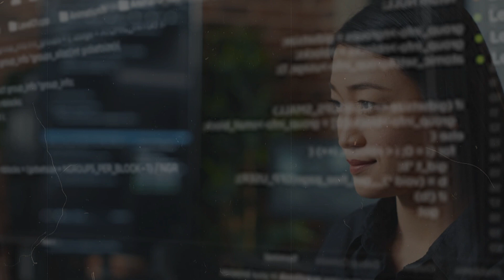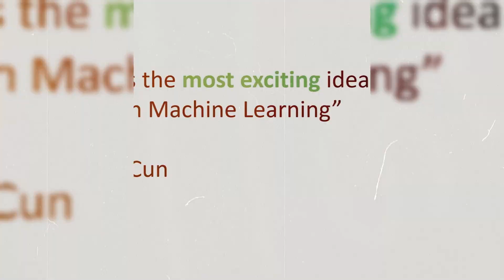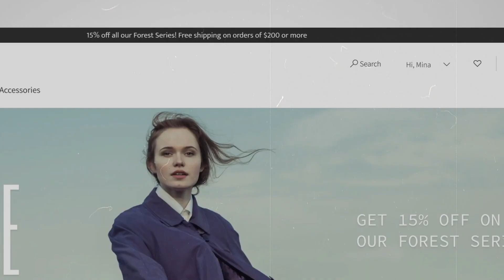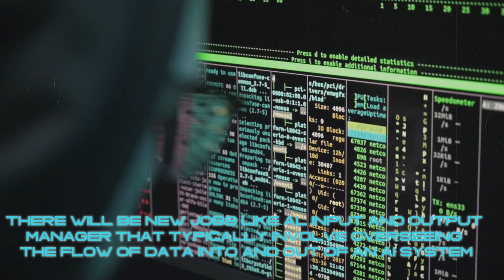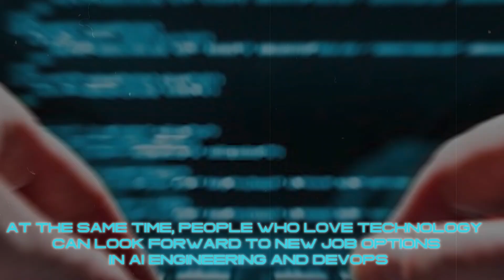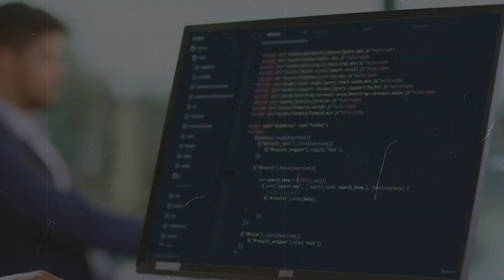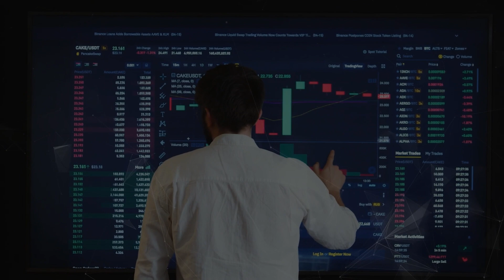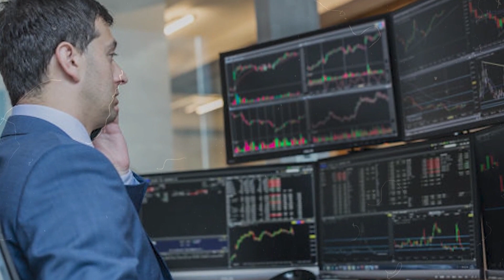The Impact of AI on Industries What to Expect by 2024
🚀 Join us on a captivating exploration of "The Impact of AI on Industries: What to Expect by 2024"! 🤖🌐 Dive deep into the future of AI and its transformative role across various sectors.

Artificial Intelligence is no longer just a buzzword; it's actively reshaping our world. In this detailed video, we explore the top 12 AI trends set to revolutionize industries by 2024. From generative AI's role in e-commerce and video content creation to ethical AI use, AI-augmented applications, and upcoming AI legislation, this video is your comprehensive guide to understanding AI's trajectory in the near future.

🔍 What You Will Learn:

Generative AI Advancements: Discover the future of image and video creation with AI.
ChatGPT and AI in Customer Service: How AI is transforming communication and customer interaction.
AI's Ethical and Responsible Use: The importance of fair and transparent AI applications.
AI Job Market Evolution: New career opportunities emerging in the AI landscape.
Quantum Computing and AI: How quantum technologies are pushing AI's capabilities.
AI Legislation: Understanding the global regulatory response to AI advancements.